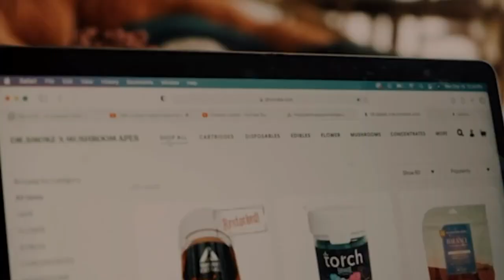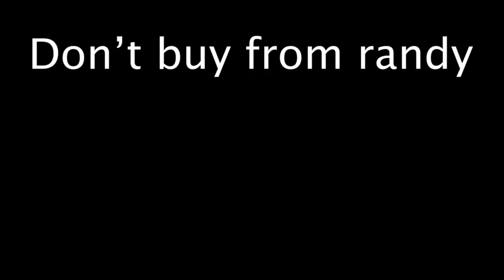Secrets of Berner's Social Club App Revealed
High Design By LMC Exclusive Content: www. highdesign .media